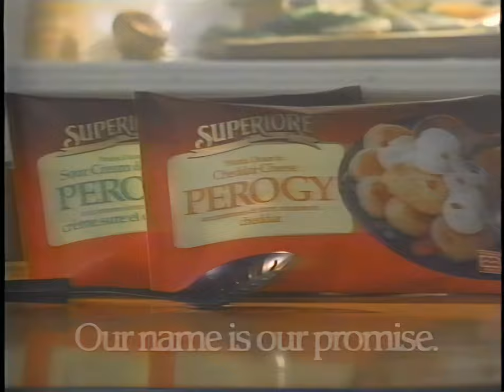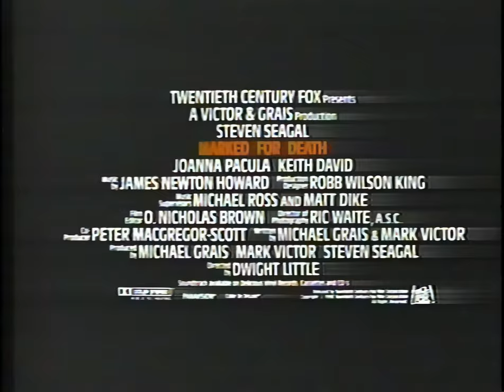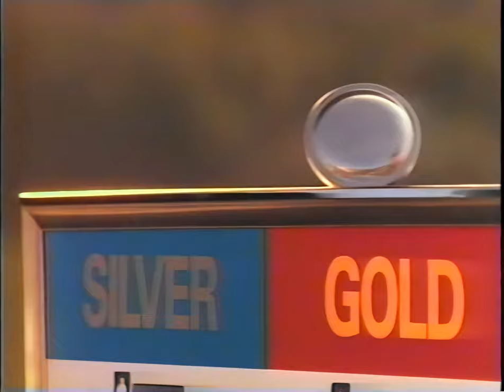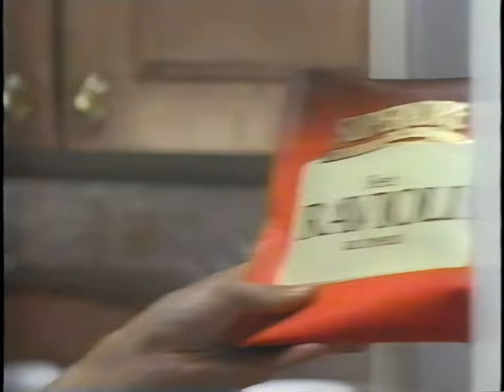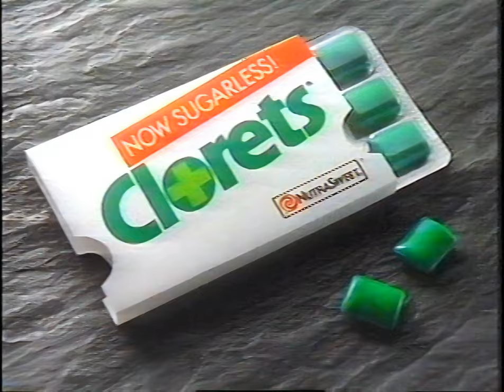1990 Commercials Vol. 1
Commercials aired on STV Saskatoon on Oct. 6, 1990 during the broadcast of Twin Peaks.  Upscaled 400% by Topaz Video Enhance AI.

0:00 Twin Peaks, brought to you by C95 FM
0:11 Aniello's Pasta Supreme
0:42 You've always got time for Tim Horton's
1:12 Nice 'n Easy
1:27 Kit Kat "Give yourself a break"
1:43  Superiore frozen perogies.  I guess perogies are Italian now.
2:13 Credit Union
2:43 Superstore film processing
3:14 Purina Puppy Chow & Dog Chow
3:44 "Marked for Death" movie trailer
3:59 Certs
4:14 Honda Accord Sedan
4:46 Maytag $40 rebate
5:16 Cheerios.  For oat bran every morning.
5:32 Lady Speed Stick
5:47 Baby Magic baby oil
6:03 Nutri/System, Lose 15 lbs. for only $15!
6:34 Twin Peaks bumper
6:40 Chrysler
7:11 Formula Shell Gold, "The move is on"
7:41 Oil of Olay
8:11 Saskatchewan Lotteries and also judo
8:42 Superiore frozen ravioli
9:12 Children's Wish Foundation Home Lottery
9:42 Clorets